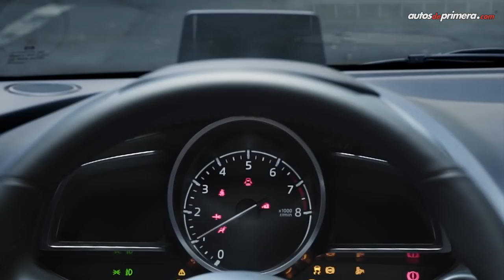Los carros más vendidos en Colombia en 2018 | TOP 10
Les presentamos el listado con los carros más vendidos en Colombia en 2018, este es el top 10 en general. ⬇⬇⬇